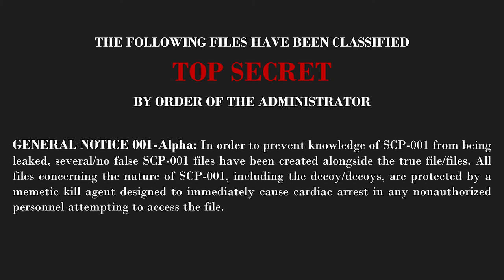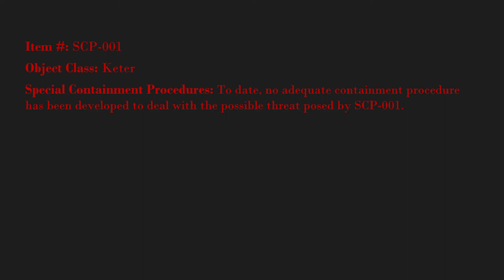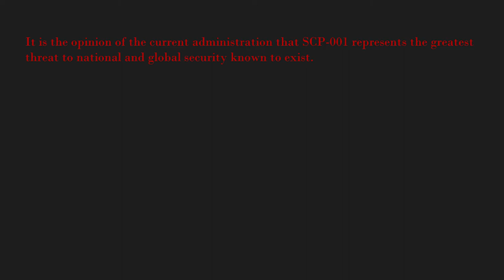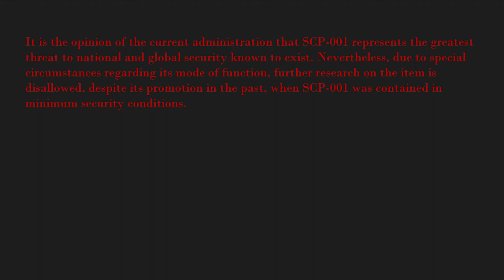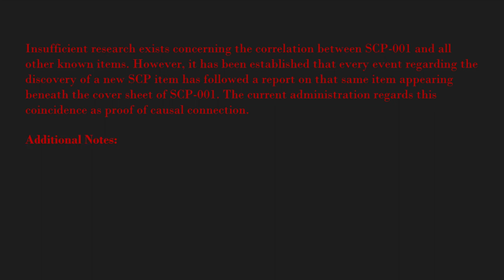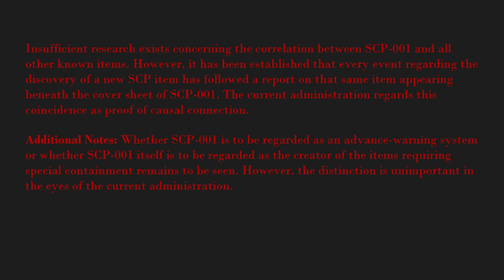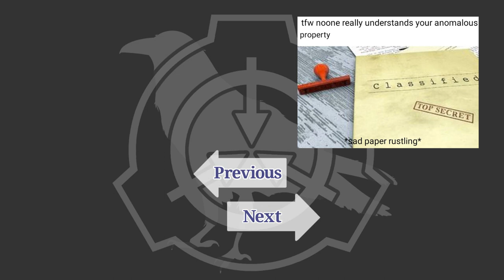SCP-001 CODENAME Jonathan Ball